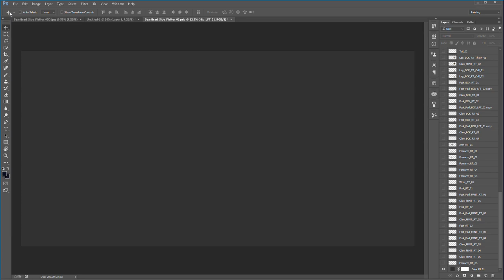E*D Films Time-Lapse Digital Painting with Adobe Photoshop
Get a glimpse of the amount of work that goes behind creating a highly detailed digital puppet. Next time someone says that digital animation isn't time consuming, send them this short video.

Liked what you saw? THEN LET’S CONNECT!